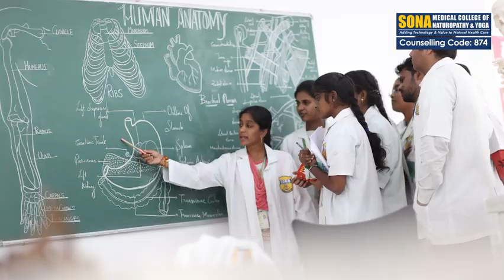Study BNYS course at Sona Medical College of Naturopathy and Yoga, Salem, Tamilnadu